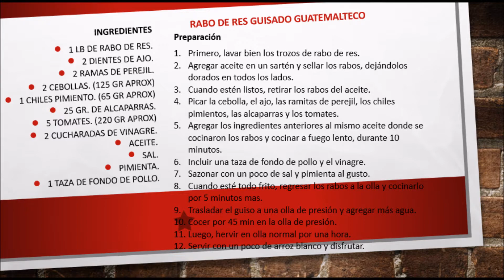Rabo de Res Guisado | Receta de Guatemala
CHEF WILLIAM BIRD

Rabo de res guisado guatemalteco

Rendimiento: 4 comensales

Ingredientes

• 1 lb de rabo de res.
• 2 dientes de ajo.
• 2 ramas de perejil.
• 2 cebollas. (125 gr aprox)
• 1 chiles pimiento. (65 gr aprox)
• 25 gr. de alcaparras.
• 5 tomates. (220 gr aprox)
• 2 cucharadas de vinagre.
• Aceite.
• Sal.
• Pimienta.
• 1 taza de fondo de pollo.

Preparación

1. Primero, lavar bien los trozos de rabo de res.
2. Agregar aceite en un sartén y sellar los rabos, dejándolos dorados en todos los lados.
3. Cuando estén listos, retirar los rabos del aceite.
4. Picar la cebolla, el ajo, las ramitas de perejil, los chiles pimientos, las alcaparras y los tomates.
5. Agregar los ingredientes anteriores al mismo aceite donde se cocinaron los rabos y cocinar a fuego lento, durante 10 minutos.
6. Incluir una taza de fondo de pollo y el vinagre.
7. Sazonar con un poco de sal y pimienta al gusto.
8. Cuando esté todo frito, regresar los rabos a la olla y cocinarlo por 5 minutos mas.
9. Trasladar el guiso a una olla de presión y agregar más agua.
10. Cocer por 45 min en la olla de presión.
11. Luego, hervir en olla normal por una hora.
12. Servir con un poco de arroz blanco y disfrutar.